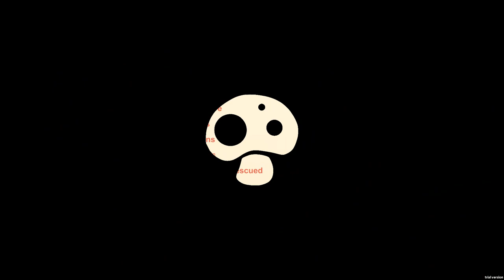[Cropisle TD] Expanding Land and Farming Defense